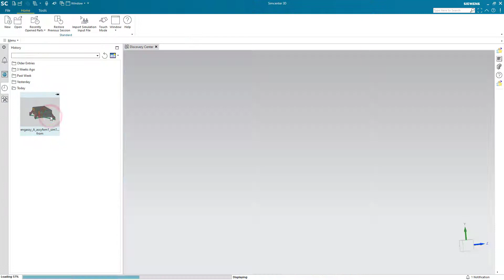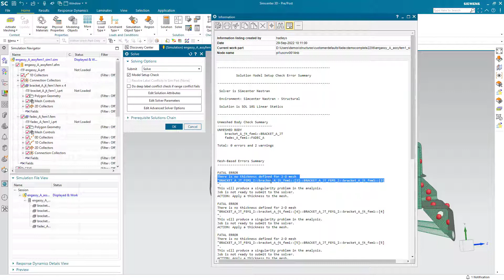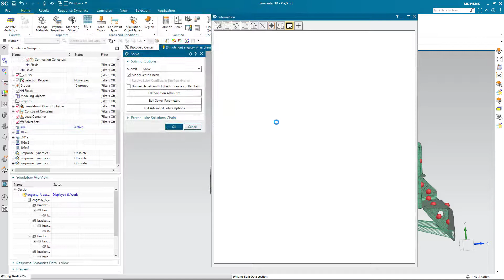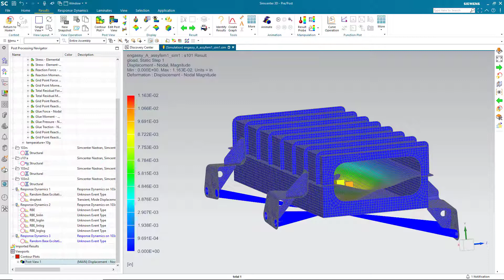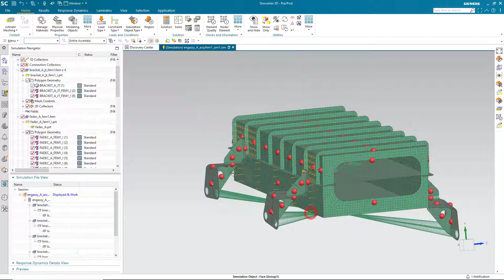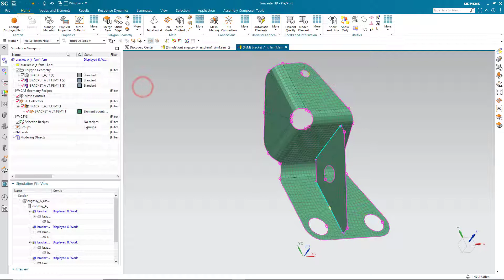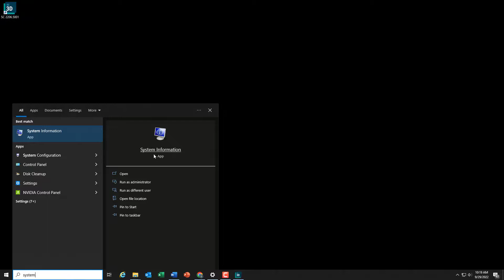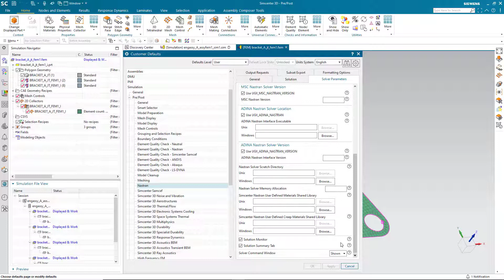Unlock Hidden Features With Simcenter 3D Customer Defaults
There are many hidden features in customer defaults.  See how it can unlock your potential to Xcelerate performance simulation.
0:00 Intro
0:19 Assembly FEM
3:08 Polygon body names from CAD
4:05 Polygon stitched edge display color
4:45 Mesh names from polygon body
5:20 Inherit shell thickness
5:50 Nastran SMP
6:42 Solution monitor